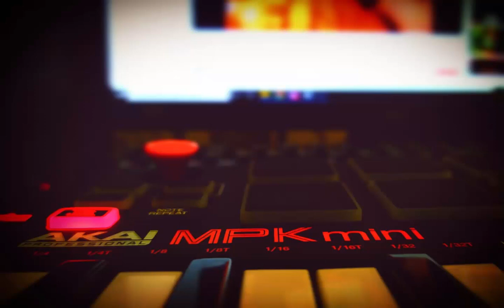April (prod by M.A.S Beats)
Just a little bump i made. Plenty more to come.
All beats are produced by me and are not for sale, they are just for share upcoming projects with some collaborations i have.
Listen and enjoy the sound of the instrumental in the meantime.